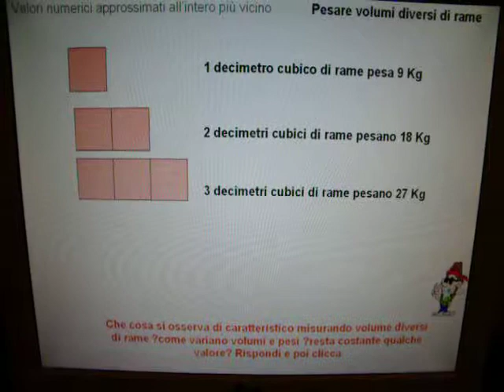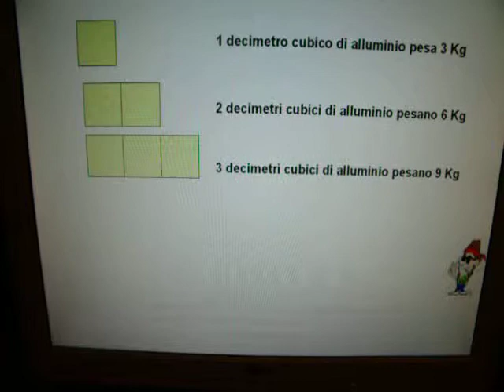densita 1.avi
problemi su densità: prima parte